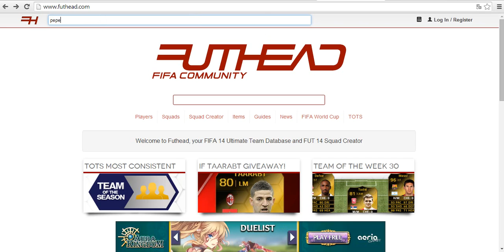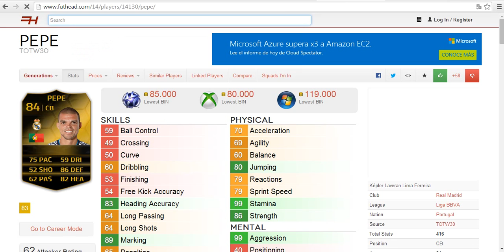Fifa 14-Ultimate Team Pack Opening 100k Buscando a Mata IF-Ep.3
Disfrutad del pack opening.
Like y subscribiros :)